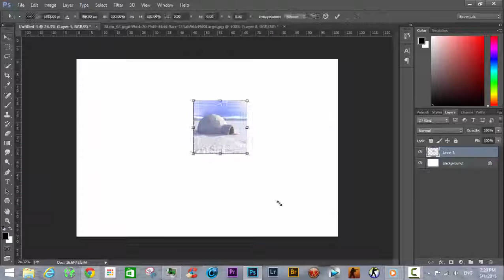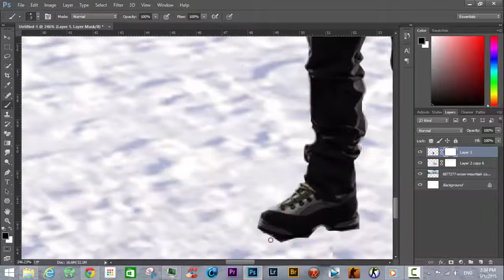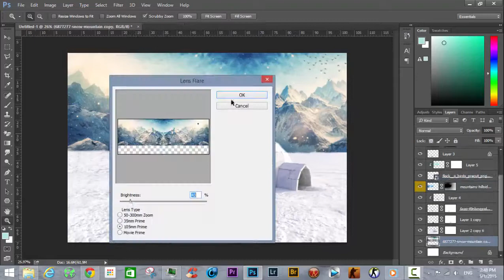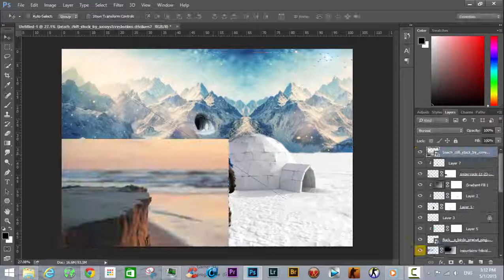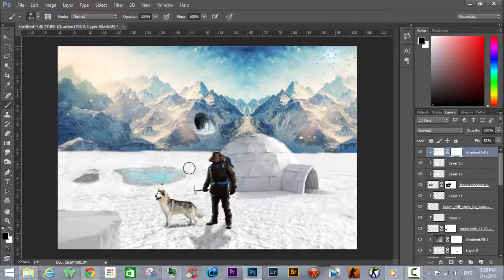Ice Man with Hasky-speed art photoshop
To see Final Image conect Me